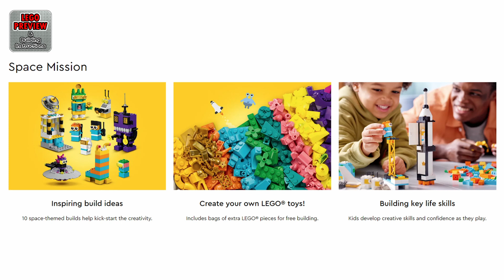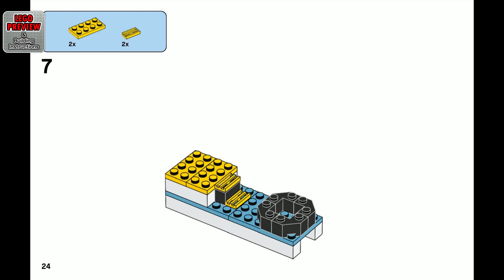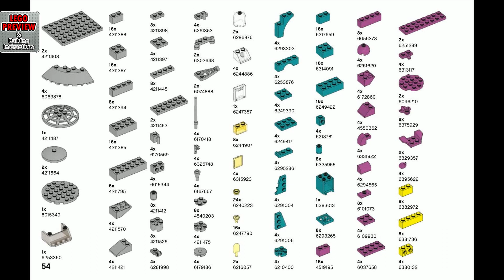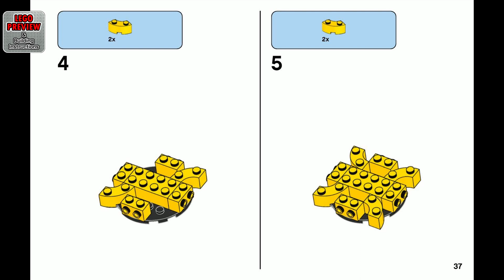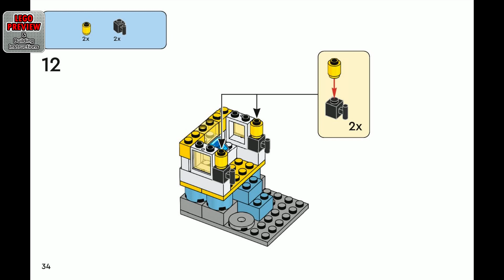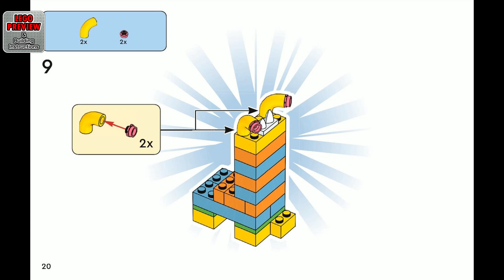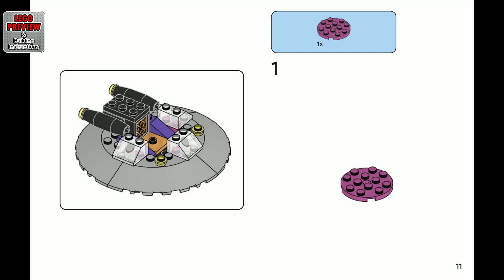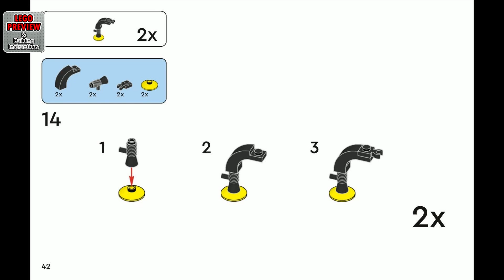PREVIEW: 11022, LEGO CLASSIC, Space Mission​ & Building Instructions! LEGO 2022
Today we bring you a preview of the LEGO CLASSIC, Space Mission and its building instructions.

Here you will find complete instructions for assembling the LEGO CLASSIC Set 11022, Space Mission.

Take creativity to new horizons with the LEGO Classic Space Mission (11022) playset. Kids, friends and families can enjoy endless hours of space-themed building fun with 1,700 LEGO pieces for constructing 10 cool mini builds and out-of-this-world creations.

LEGO play for ages 5 and up
Each of the 10 space-themed model ideas comes with an easy step-by-step pictorial building guide, so even first-time builders can experience the pride of constructing a toy LEGO launch tower, mission control center, rocket, space shuttle, sun, Earth, moon, astronaut and 2 technicians.

Developing key life skills
LEGO Classic toy building sets put ideas and inspiration into kids’ hands, with exciting models that stimulate imaginative open-ended play, helping children develop creative skills that last a lifetime.

00:00 - PREVIEW: LEGO CLASSIC - Space Mission - LEGO Set 11022
02:23 - Tips for an easier building
03:01 - Building instructions